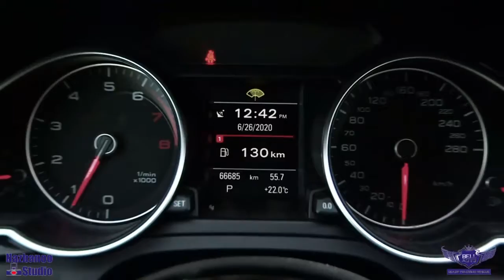10523 2016 Audi A5 Progressiv plus, COUPE, S-LINE, NO ACCIDENT, AWD, NAVI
DIRECTLY FROM VW CREDIT CANADA INC, SUNROOF, MEMO SEAT, HEATED SEAT, BLUETOOTH, PUSH START, RAIN SENSING WIPERS, POWER SEAT, FOG LAMP AND MUCH MORE.

This 2016 AUDI A5, comes in EXCELLENT Showroom condition. Financing Available, we provide affordable payments and low interest rates.